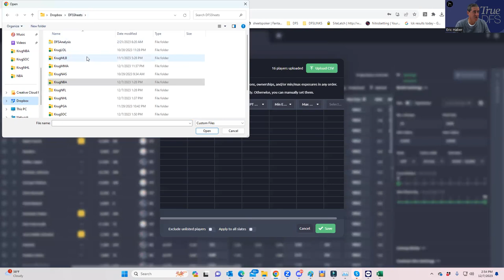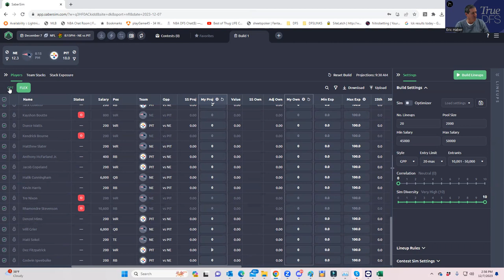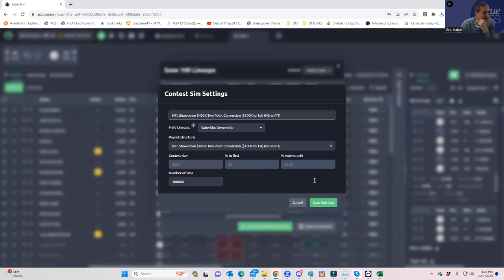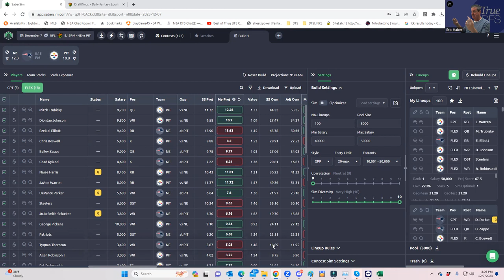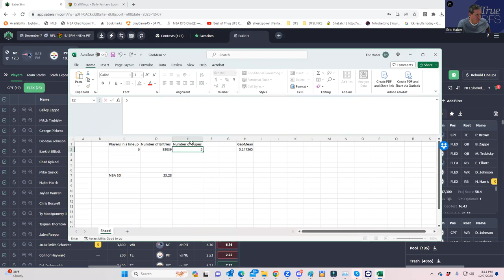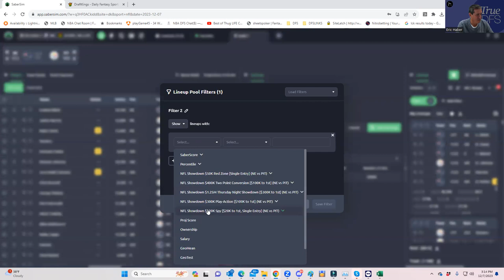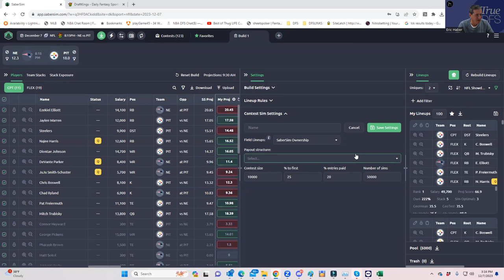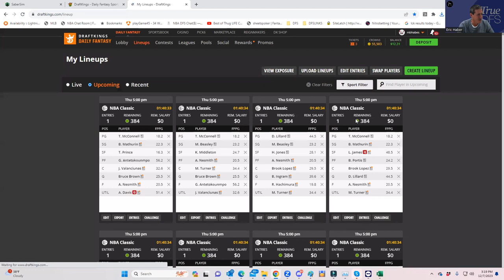NFL SHOWDOWN LINEUP BUILDS WITH SABER SIM (NE-PITT)